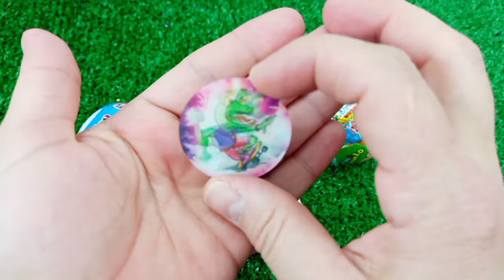Rainbow Satisfying Video, DIY How to make Rainbow Slime Candy Baby Shark Kinetic Sand Cutting ASMR